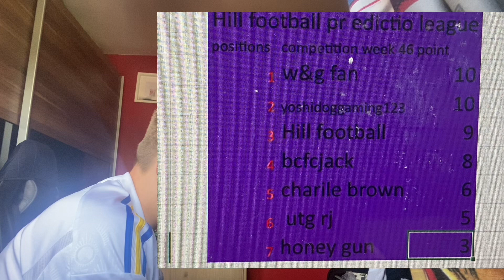Championship prediction gameweek 2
I hope you enjoyed this video and subscribe to it to please & if you want to join discord server please click this & please comment down below your score prediction for championships prediction gameweek so I can add you to predictions league